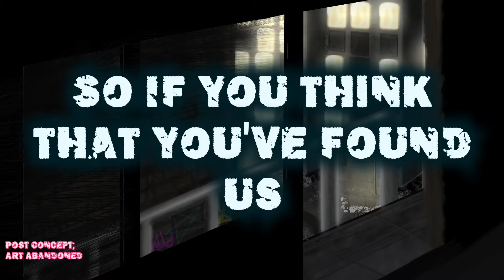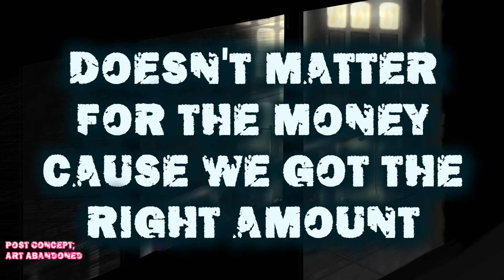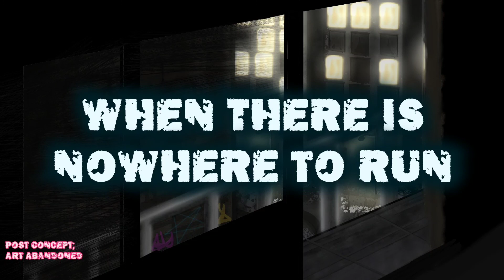A Dance In The Night (The Dark Will Change Your Mind) - Auxillix-Winter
Official Audio for 'A Dance In The Night (The Dark Will Change Your Mind)' by Auxillix-Winter.
Album; Post Concept; Art Abandoned ©

Lyrics by Auxillix-Winter